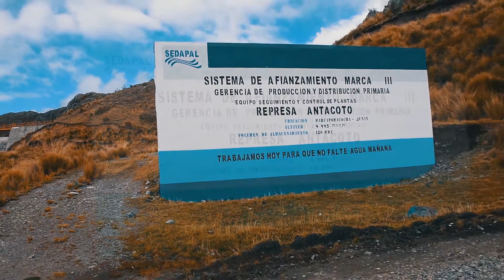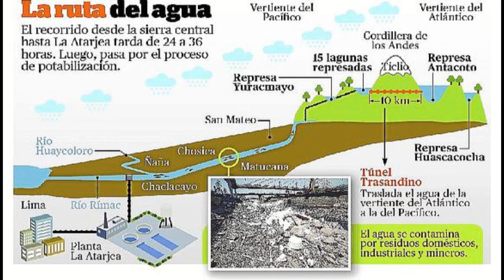Ruteando hasta Marcapomacocha 7 - Represa de Antacoto